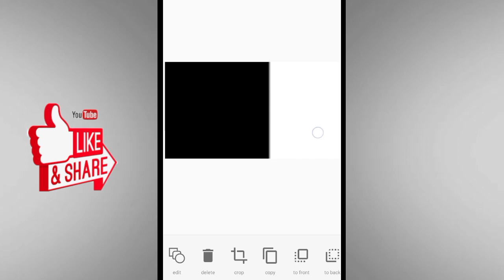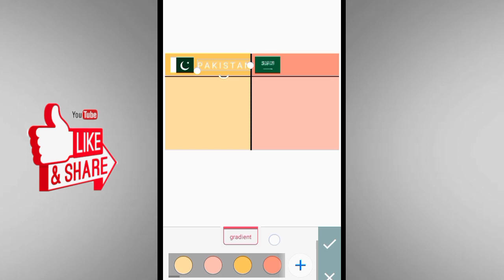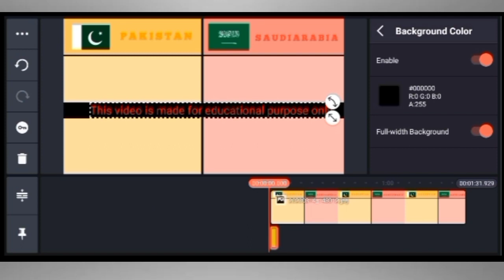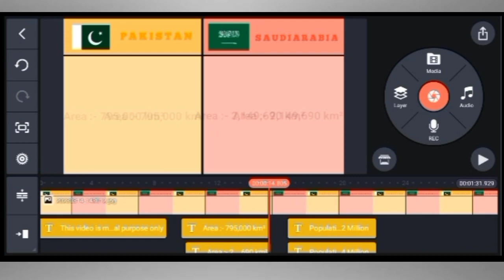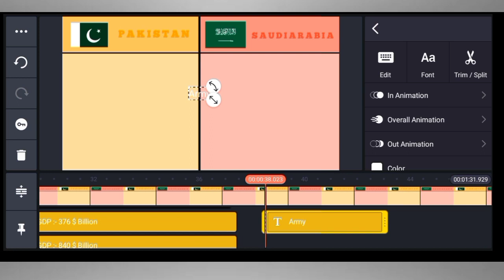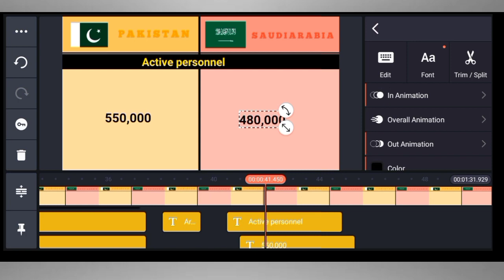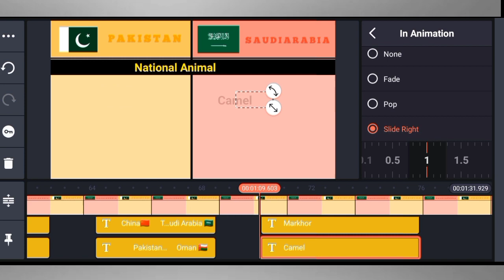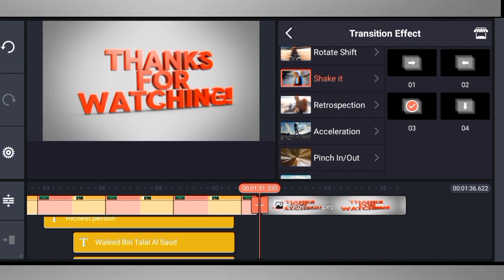Edit comparison videos like@Data_Duck 🔥